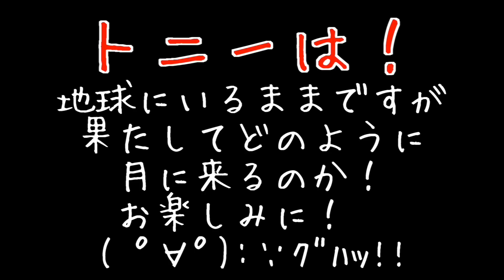【マスオのマインクラフト４】ついに宇宙へ！ロケット発射！#56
トニー視点も見てね！

●Masuoの使用機材とオススメ商品